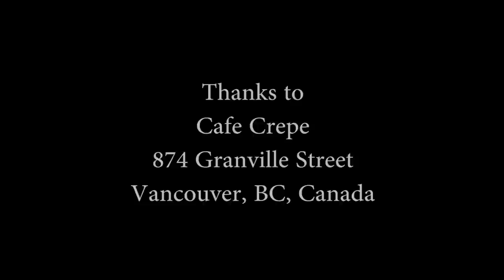Cafe Crepe restaurant in Vancouver (Granville Street Downtown)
visits Cafe Crepe in downtown Vancouver BC Canada for some al-fresco dining.

Cafe Crepe
874 Granville Street
Vancouver BC Canada

Shown in video:
-Granville street scene
-Exterior of restaurant
-Caesar salad in a bowl
-Freshly made Crepe with ham, egg, and cheese

Cheers,
Geoff

Technical notes:
Camera: Sony Cybershot DSC-HX9V, manual white balance, Exposure compensation -1EV.
Edited with Adobe Premiere Pro CS5.5 on a Windows 7 Dell PC (Intel i7 and USB 3.0 for a faster workflow).
Color correction in luminosity was done using RGB Curves tool.
Faces were blurred out in this video by copying the video track, cropping, and applying Gaussian Blur. Blurred regions were moved by keyframing the crop controls.

Cheers & bye for now.